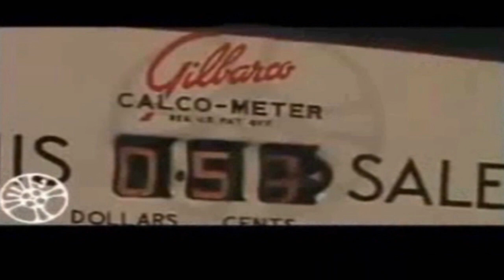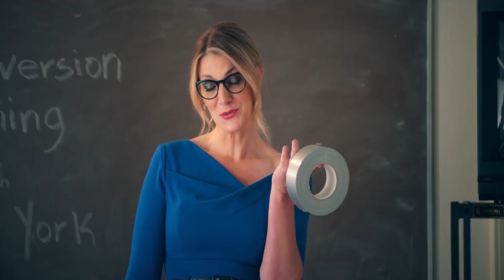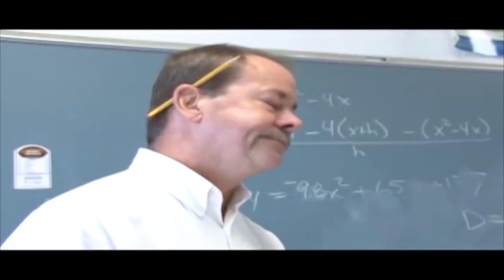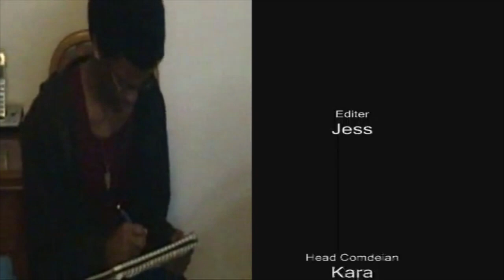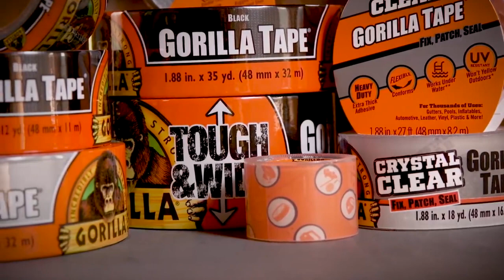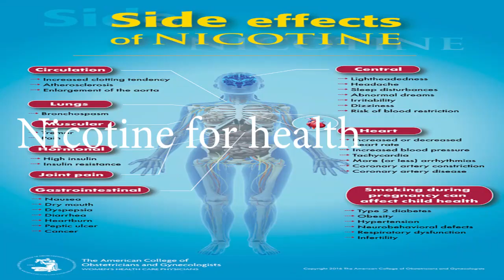Popular Culture Duct tape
The Duct Tape Guys (Jim Berg and Tim Nyberg) have written seven books about duct tape, as of 2005. Their bestselling books have sold over 1.5 million copies and feature real and unusual uses of duct tape. In 1994 they coined the phrase "it ain't broke, it just lacks duct tape". Added to that phrase in 1995 with the publication of their book about lubricant WD-40 book was, "Two rules get you through life: if it's stuck and it's not supposed to be, WD-40 it. If it's not stuck and it's supposed to be, duct tape it". Their website features thousands of duct tape uses from people around the world ranging from fashions to auto repair. The combination of WD-40 and duct tape is sometimes referred to as "the redneck repair kit".

The Canadian sitcom The Red Green Show's title character often used duct tape (which he dubbed "the handyman's secret weapon") as both a shortcut to proper fastening as well as for unconventional uses. The series sometimes showcased fan duct tape creations. The series had a feature film based on it entitled Duct Tape Forever and several VHS/DVD compilations of the show's use of the tape have been released. Since 2000, series star Steve Smith (as "Red Green") has been the "Ambassador of Scotch Duct Tape" for 3M.[57]

The Discovery Channel series MythBusters featured duct tape in a number of myths that involve non-traditional uses. Confirmed myths include suspending a car for a period of time, building a functional cannon, a two-person sailboat, a two-person canoe (with duct tape paddles), a two-person raft, Roman sandals, a chess set, a leak proof water canister, rope, a hammock that can support the weight of an adult male, holding a car in place, a bridge that spanned the width of a dry dock, and a full-scale functional trebuchet with duct tape as the only binder. In the episode "Duct Tape Plane", the MythBusters repaired (and eventually replaced) the skin of a lightweight airplane with duct tape and flew it a few meters above a runway.